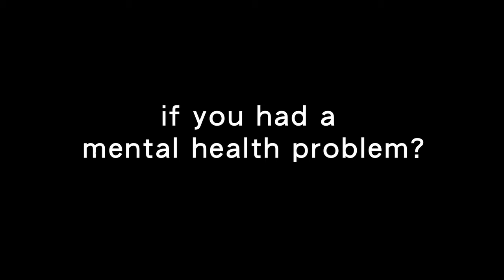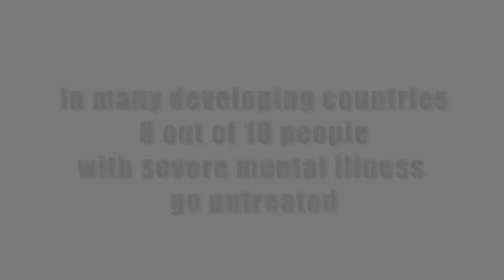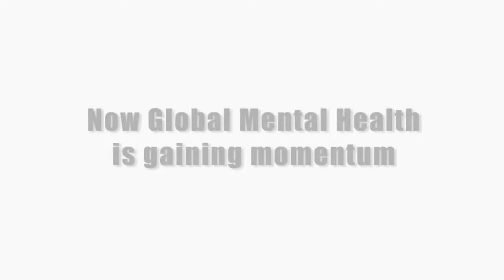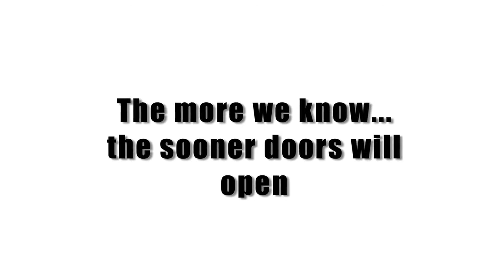Global Mental Health: Its Turn Has Come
There are over 300 million people afflicted with mental illness living in the developing world, and 8 out of 10 of these people will be left untreated.

To learn more about what is being done to address global mental health challenges, watch 'Global Mental Health and Grand Challenges Canada' from the same series